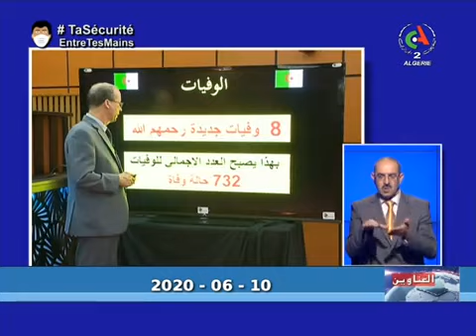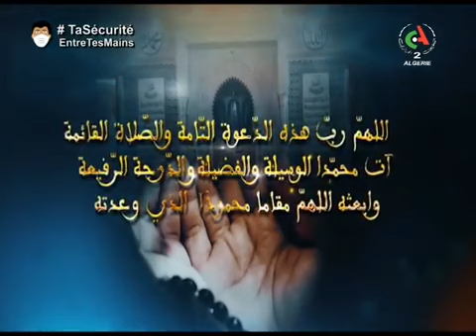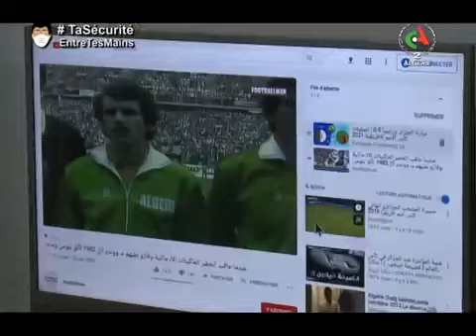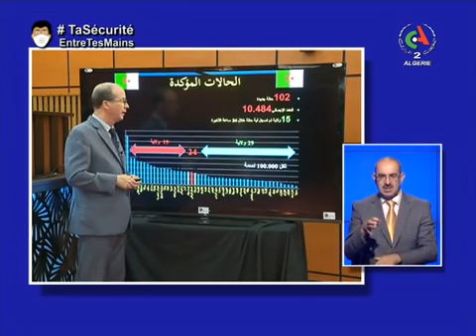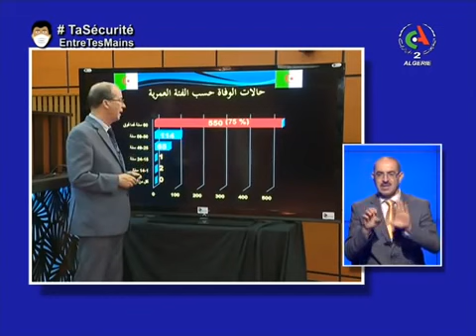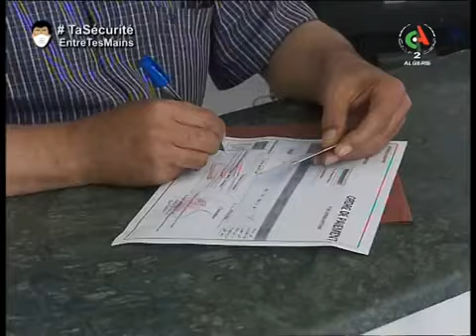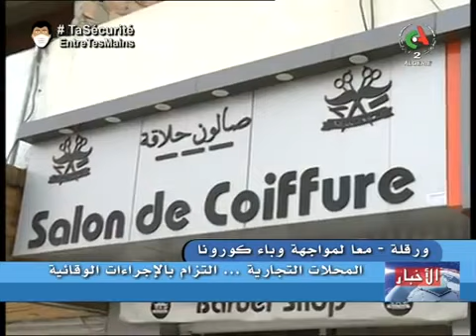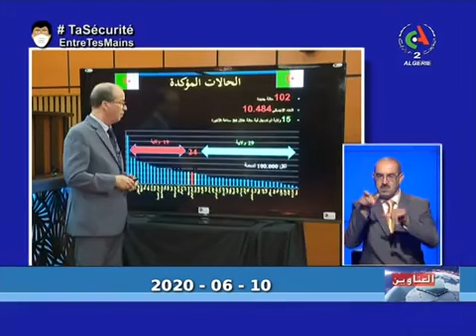سهام خليفة 10.06.2020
النشرة الرئيسية 20h00